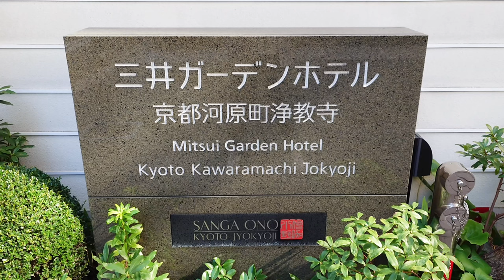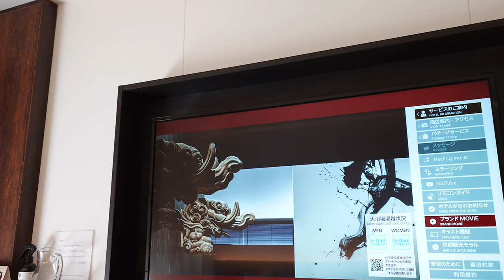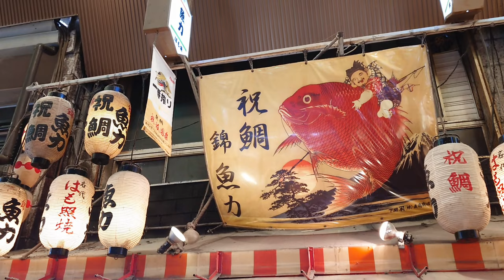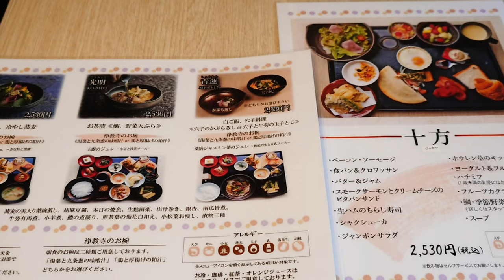Mitsui Garden Hotel Kyoto Kawaramachi Jokyoji, Japan - Temple Hotel and Surrounding Area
While many temples are forced to close due to aging buildings, lack of successors in the family, and a decline in the number of parishioners, the temple was revitalized through collaboration with a hotel. The design is based on black and white, with pillars decorated with old trees and ornaments from the 500-year-old Jokyoji Temple, and the space is elegant and tranquil, reminiscent of a museum.  A small window between the lobby and Jokyoji Temple offers a view of the majestic main hall. Jokyoji Temple is a temple of the Jodo sect of Buddhism. Jodo sect is a teaching for people to become Buddha in Pure land of Amitabha Buddha . Believers of Jōdo Buddhism chant “Nam Amida Butsu” and wish for attaining Buddhahood by the power of the long-cherished desire of Amida. The main hall is beautifully decorated to evoke the image of the Pure Land of Ultimate Bliss. Only guests can experience the mornig chanting and tour the main hall. Breakfast was served at "Sanga Ono Kyoto Jokyoji," the second restaurant of "Sanga Ono Isshu-An," which has been listed in the Michelin Guide. It was surprisingly delicious.
Mitsui Garden Hotel Kyoto Kawaramachi Jokyoji

Area Surrounding the Hotel
If you are interested, please also watch the video edited for foods
➀Kyoto Takashimaya
A major department store with a long-established presence in Japan, headquartered in Osaka City. Kyoto Takashimaya is right next to this hotel. At Kyoto Takashimaya, visitors can enjoy the tastes of long-established restaurants on the restaurant floor and buy food products from famous Kyoto restaurants on the food floor. I enjoyed oyakodon (chicken and egg bowl) and kamo nanba udon (Chicken Udon Noodle Soup with Scallions) at Hachikian, a renowned Kyoto restaurant specializing in chicken dishes.
Kyoto Takashimaya
➁Soiree
The interior of the café was inspired by a French country church. The blue lighting creates a fantastic mood, and there is no background music. The café boasts of its blue lighting, which glows quietly and mysteriously, and its jewel-like "Jelly Punch" illuminated by the blue lighting. It is a beautifully colored sweet treat with five different colored jellies in the cider, and kiwis, lemon, cherry on the side. Seiji Togo's paintings displayed inside the cafe are also very impressive. I also like Seiji Togo's paintings. In France, Seiji Togo had exchanges with Picasso and others, and his paintings of beautiful women with long eyelashes and long necks became popular in Japan. Seiji Togo interacted with the first owner of this café, and his paintings
are displayed inside the café.
Soiree
③Nishiki Market
Nishiki Market is one of the most famous and busiest markets in Kyoto. This shopping area stretches about 390 meters along Nishiki-koji Street that crosses central Kyoto from east to west.　Originally opened as a fish market during the Edo period (1603 – 1868), this lively market has served as a popular shopping district among locals for centuries. there are a lot of long-established stores and specialty stores that sell fresh foods like fish and Kyoto vegetables, and processed foods such as dried goods, tsukemono (Japanese pickled vegetables), and obanzai (precooked food in Kyoto dialect). You can eat the food you buy in the eating and drinking area of the store where you bought it. Nishiki Market is a popular tourist attraction and very crowded.